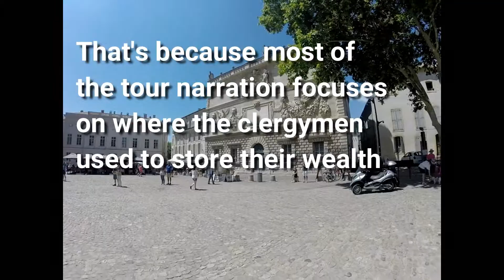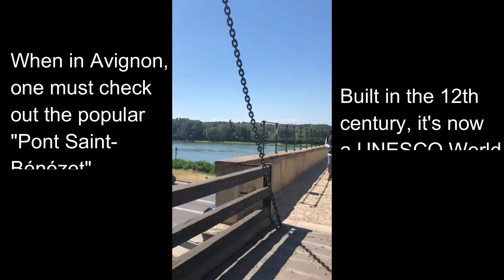"8 Countries in 6 Weeks" Series Episode 32 : Beautiful Avignon & Charming Villa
In this final episode of the "8 Countries in 6 Weeks" series, we will tour the beautiful city of Avignon and enjoy the beautiful Bastide La Valentine villa (and its surrounding area) located in Aix-en-Provence. It's time to plan your travel to Provence for the month July! The lavender is waiting!